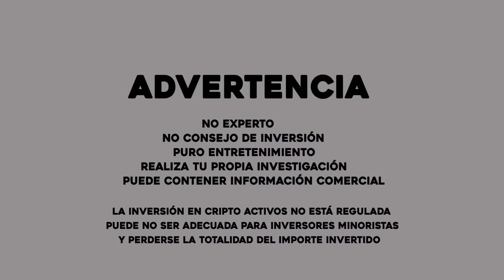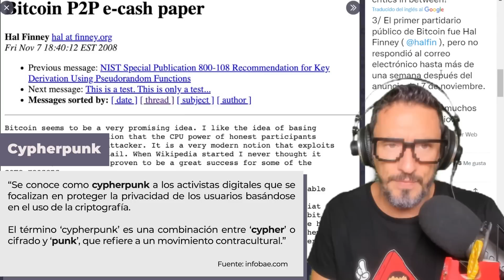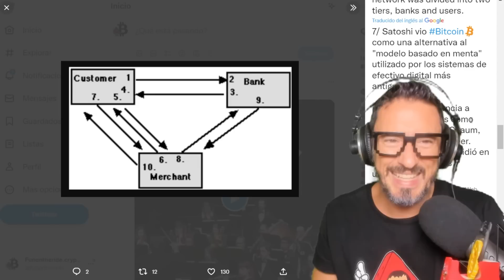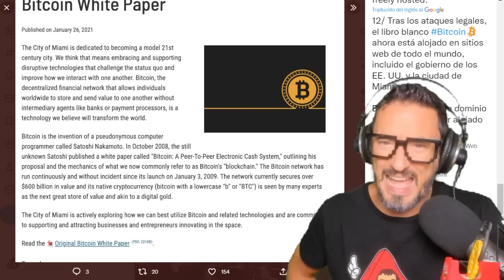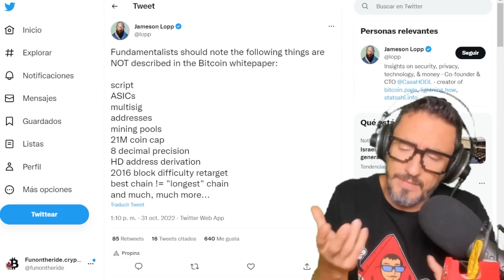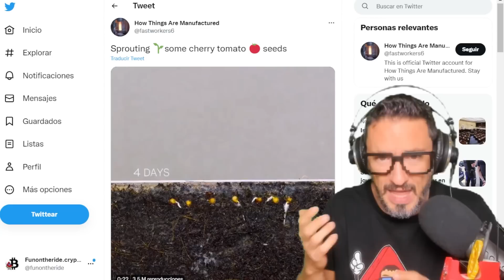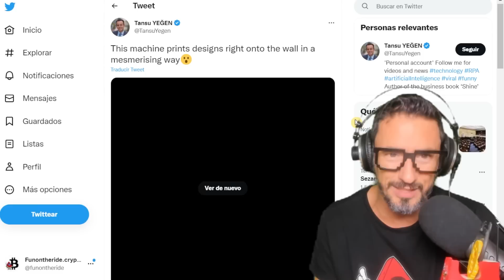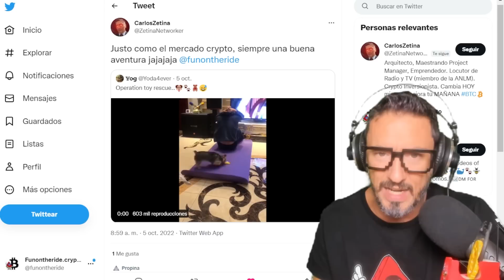¡14 DATOS SOBRE EL LIBRO BLANCO!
¡Si este contenido te ha sido de utilidad ATÍZAME UN LIKE! 👍 ¡Gracias! ¡14 Datos Curiosos que no sabías sobre el Libro Blanco de Bitcoin! ¡Celebramos el 14 aniversario del Libro Blanco! ¡No te pierdas este vídeo! ¡Aprende con FunOntheRide!

🍉 ¿Quieres Más? ¡Síguenos y no te pierdas nada! ¡Exclusivo!

⬛️⬜️ LEDGER STAX ⬜️⬛️⬜️ ¡RESERVA EL TUYO!
🟣¿No estás utilizando la seguridad de una Billetera Fría? ¡A qué esperas? ¡Hazte con un Ledger Nano S o X ahora!➤

⭐ ¿Y dónde busco RENTABILIDAD para una pequeña parte de mi PORTFOLIO?

🍉 ¿O cosas del Metaverso? ➤Over The Reality Vídeo➤

00:00 14 Curiosidades del Whitepaper de Bitcoin
5:17 Más curiosidades sobre el Whitepaper de Bitcoin
6:01 Comunidad y gaticos
9:36 Despedida